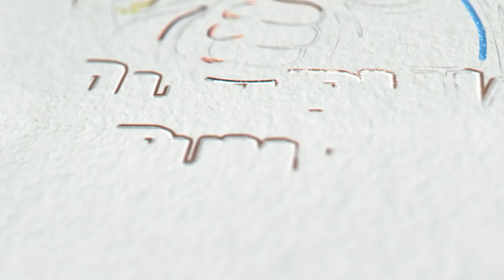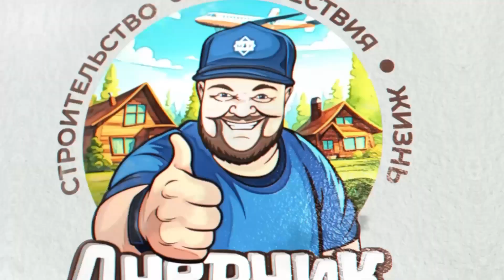На квадроцикле по лесу. Чухлома лето 2024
Небольшой ролик покатушек по лесу и опробовал первый раз экшн камеру. Буду брать на охоту.
Оставайтесь на канале, будем делиться интересными видео.

✅ Будет приятно видеть рекцию от зрителей, что несомненно мотивирует на создание нового контента. 👍👍👍Так же приветствуются пожелания , что снять.